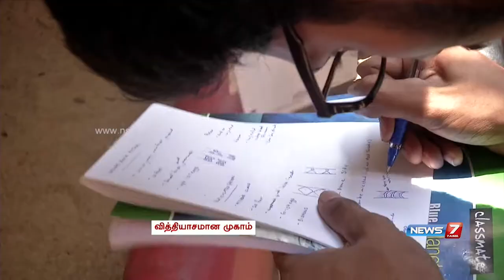Yes, you can stop killing snakes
Yes, you can stop killing snakes: A workshop to handle horrible encounters with snakes.